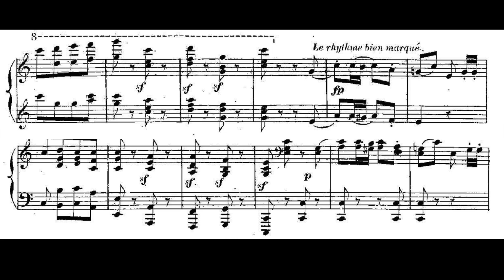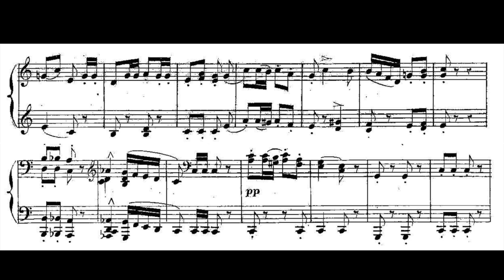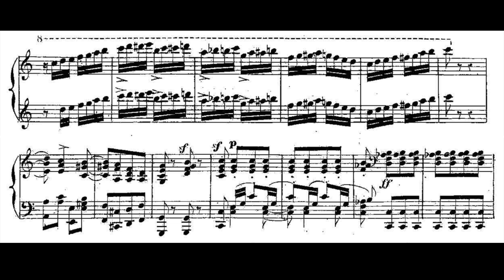How to bring the house down in 1866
Another gem from Georges Mathias, who was evidently a first-rate pianist.

Georges Mathias (1826–1910)
Cossack March, No. 1 from Three Characteristic Marches for piano four hands, Op. 37
PianoCurio, pf
Instrument: 1899 Bechstein (Pianoteq)

This is a cossack march, according to the composer, but could its theme not also double as the score for an early-Hollywood cowboy western film? The rollicking pace, galloping sixteenths, and hokey optimism fit the Wild West atmosphere all too perfectly. Of course, we hear the typical 19-century techniques of elongating the action in circle-of-fifths sequences and scale passages with oom-pah accompaniment, but Mathias also utilizes some syncopated chromaticism to keep things both brilliant and interesting.

Mathias' Cossack March is a perfect example of the mid-19th century virtuoso duet encore/finale, a more popular subgenre than many might imagine since they are not played very often today. Tastes change, and for the last century this music would have been considered a symptom of Romantic excess; another shortfall of the obsession with technique and trite brilliance over compositional depth. But regardless of more modern views, 19th-century audiences LOVED this stuff. It was their musical candy, empty calories surely, but enjoyable nonetheless.

So, let's indulge ourselves for three minutes and imagine a time when it was normal for concertgoers to roar with enthusiasm (often mid-performance) upon hearing a difficult passage executed with brio, or stand and demand a repeat of the movement on the spot, or (most horrendously for many people today) CLAP between movements!

If you've never heard of Mathias, I made a first recording of his piano piece "Intrada" in this video

00:00 Intro
00:12 Cowboy theme
00:49 Episode
01:09 Spinning 5ths
01:20 Development and pedal point climax
01:41 The anti-climax; theme returns
02:02 Theme (brilliant variation)
02:10 Episode (brilliant variation)
02:31 Victorious coda